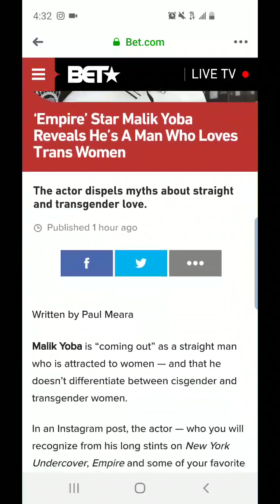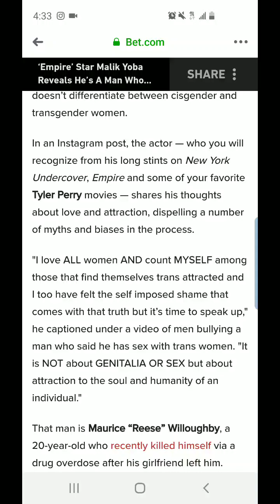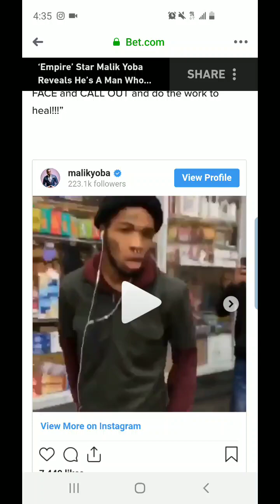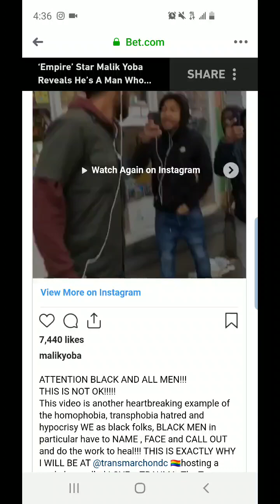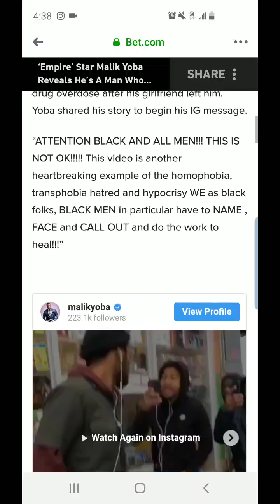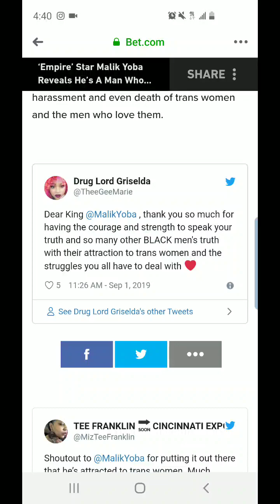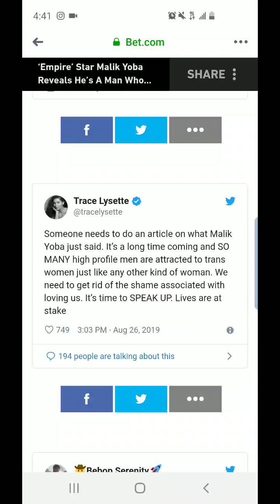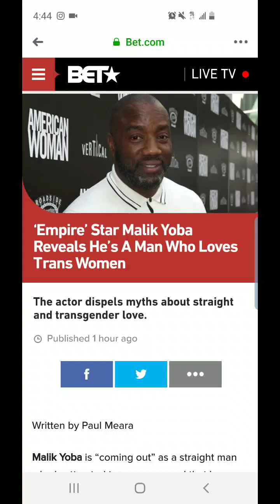Malik Yoba Is On His Own